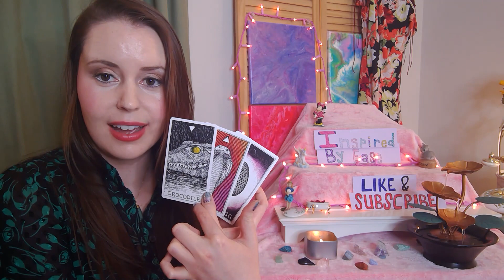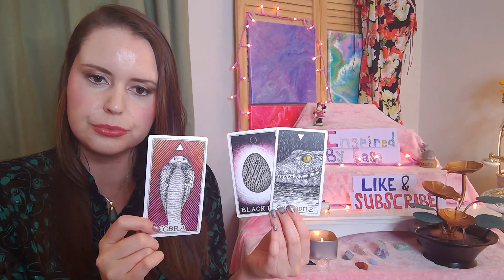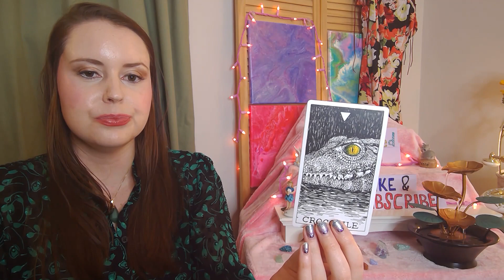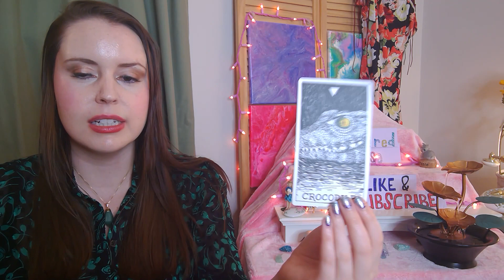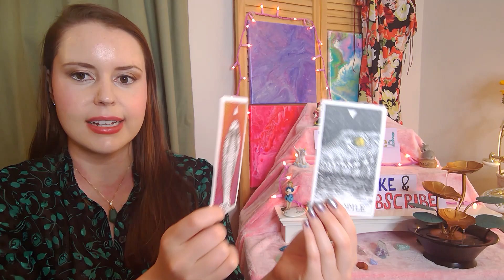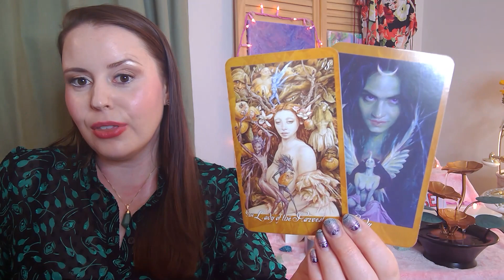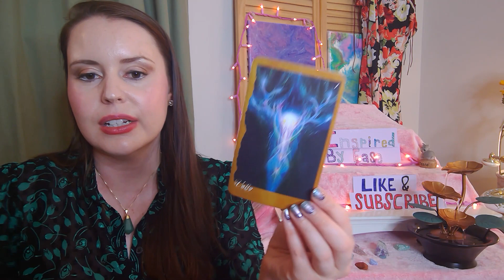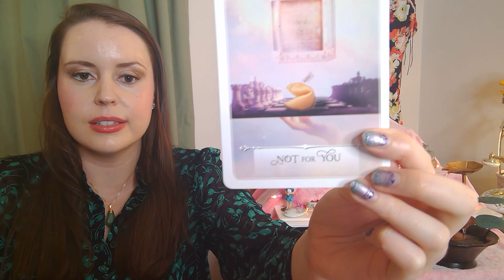Taurus January 2020: The evil spell in broken!!! Receiving what you truly deserve.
I hope you enjoy your sweet and loving intuitive oracle card reading message I created for you! Even though this was filmed in the first week of August 2019 there is no expiration date on this reading. It may resonate with you now or in a few months or  a year from now. I trust it will reach you at the perfect time. :)

OR

Much love,
Tianah